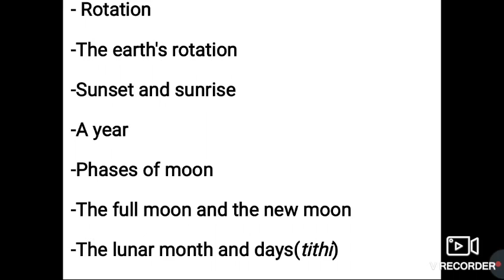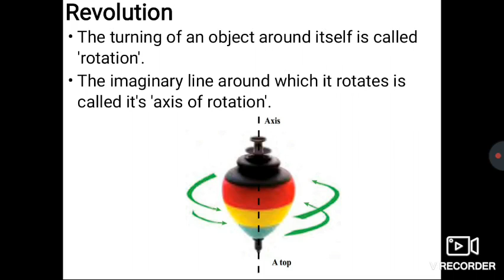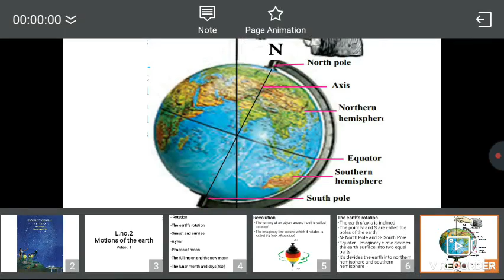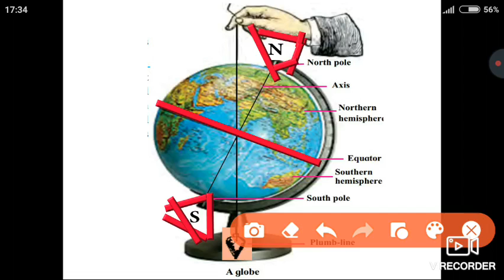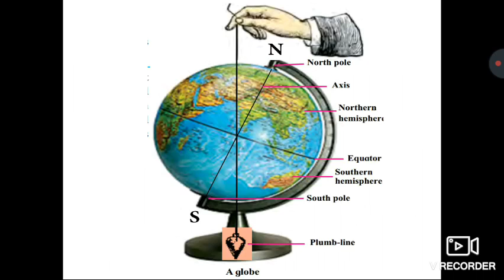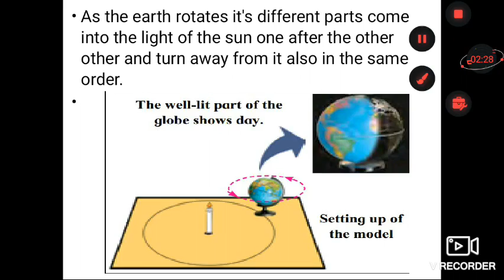इयता ५ वी विज्ञान lesson 2 part 1 ( स्वप्ना ताई )